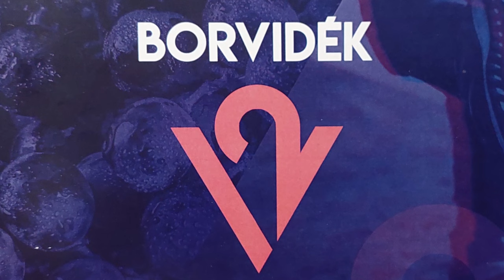Lubics Szilvia: A sivatagtól az Antarktiszig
Lubics Szilvi érdeklődése a Spartathlon győzelmeket követően a még extrémebb futóversenyek felé fordult. Milyen érzés futni a sivatagban? Egyáltalán miként lehet?  És az Antarktiszon? És 50 fokban? Vagy majd' négy napon keresztül? Ezekről és még sok minden másról mesélt Szilvi Szekszárdon, a Borvidék félmaraton által szervezett beszélgetésen.